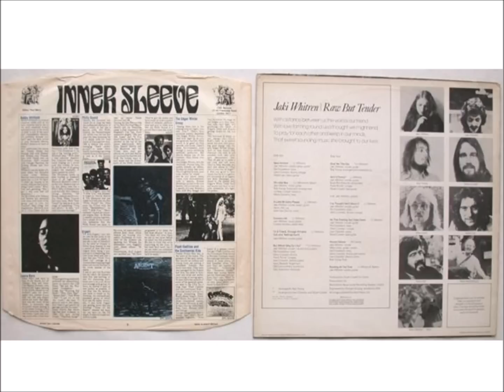Jaki Whitren - Give Her the Day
Jaki Whitren's best known and most successful song from 1973. A story about growing up in difficult times.